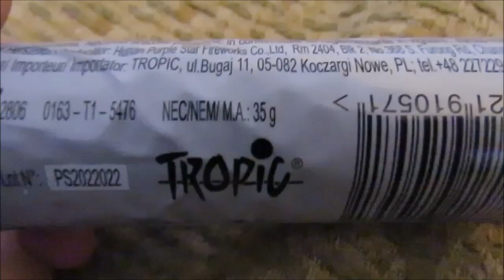Smoke Blau von Tropic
Eine Handrauchfackel von Tropic.